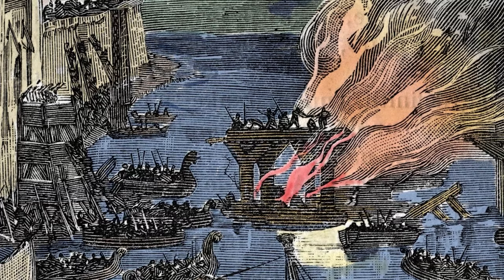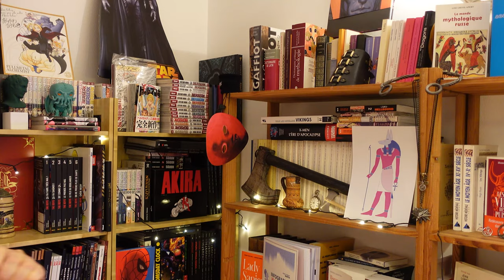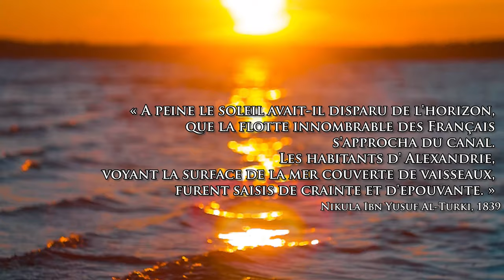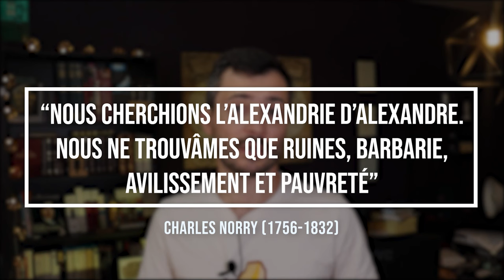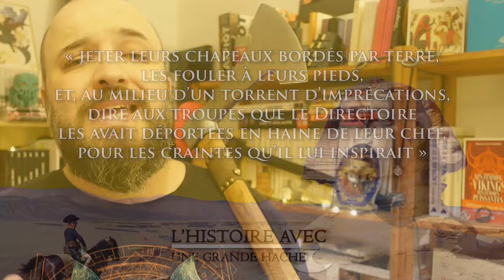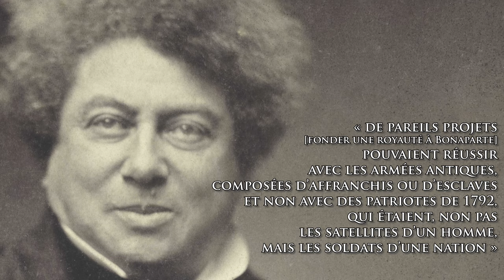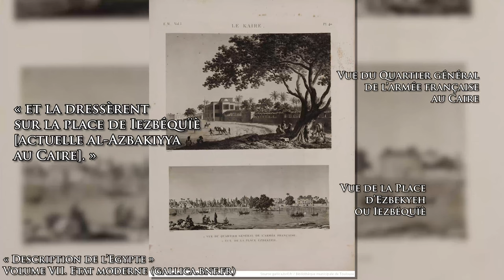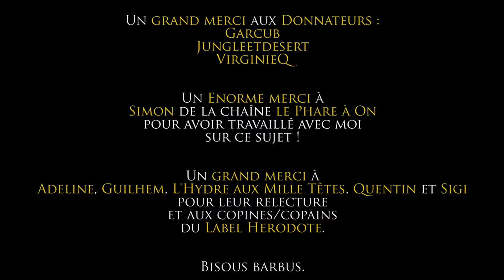II. les Français débarquent en Egypte - ep.19. Et avec @lephareaonyt !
Après une traversée incroyablement chanceuse, Bonaparte et les Français débarquent en Egypte, et ce, toujours en compagnie de Simon de la chaîne Le Phare à On !

Et toujours sur la chaine du Phare à On : la vidéo consacrée au rapport scientifique de cette campagne militaire, La Description de l'Egypte !

Cet épisode a été relu par :

-  @Hydre Aux mille têtes
-  @L'Operatorium - Secrets d'Ateliers
-  @Dis Clio
-  @D'Histoires en Histoire (DHEH)

Bibliographie utilisée :
- J.-O. BOUDON, La Campagne d’Egypte, Paris, Belin, 2018
Collectif, Du haut de ces pyramides... L'expédition d'Égypte et la naissance de l'égyptologie (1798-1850), catalogue de l'exposition La Roche-sur-Yon, Fage, 2013
- J.-M. HUMBERT, Feu et Lumières. Bonaparte et l’Égypte, Institut du Monde Arabe, Paris, 2008
- F. QUENTIN (dir.), Le livre des Egyptes, Robert Laffont, 2014
- P. GUENIFEY, Bonaparte, Coll. Biographies NRF, Gallimard, 2013.
- J. TULARD, Napoléon, Coll. Pluriel, Hachette, 2005.
- Anthologie par A. CHEVALLIER, Napoléon raconté par ceux qui l’ont connu, Coll. Les Cahiers Rouges, Grasset, 2014.
- TCHOUDINOV Alexandre, « La bataille d’Héliopolis, ou la victoire oubliée », Napoleonica. La Revue, 2015/3 (n° 24), p. 5-47. DOI : 10.3917/napo.024.0005. URL
- F. FURET, La Révolution Française, Coll. Quarto, Gallimard, Paris, 2007.
- J.-C. MARTIN, J. PELTIER, Infographie de la Révolution française, Passés Composés/Humensis, 2021.
- A. SOBOUL, Dictionnaire historique de la Révolution française, Coll. Quadrige Dicopoche, PUF, 2004
- J. GODECHOT, La Grande Nation, l'expansion révolutionnaire de la France dans le monde de 1789 à 1799, Collection historique, Aubier, 2004.